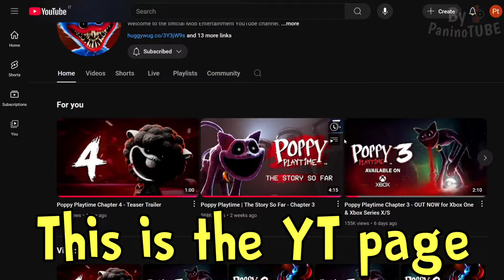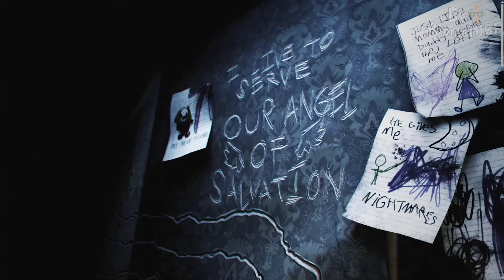Poppy Playtime Chapter 4 - The SECOND TEASER TEASER is ALMOST CONFIRMED 😃 BIG NEWS of NEW CHAPTER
Today I will discover new secrets about Poppy Playtime Chapter 3 and Poppy Playtime Chapter 4 😃 New secrets and official news of Poppy Playtime 4 😃